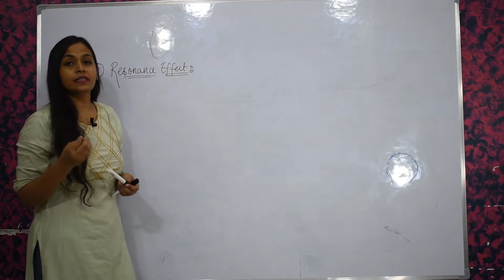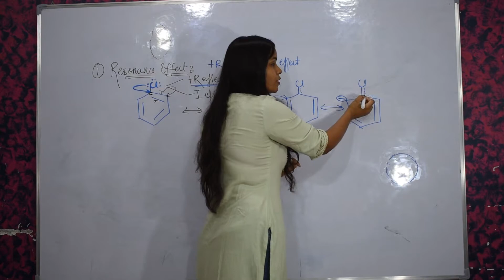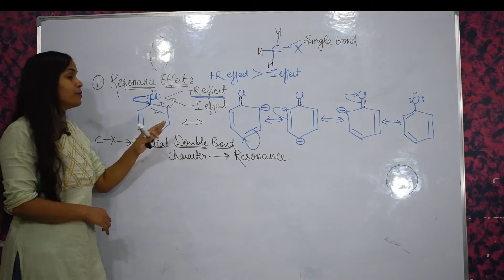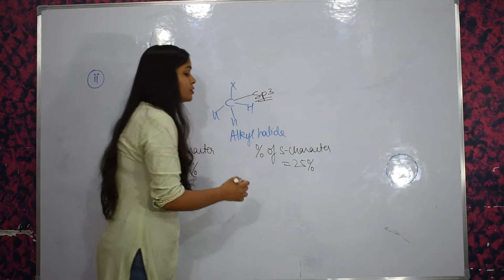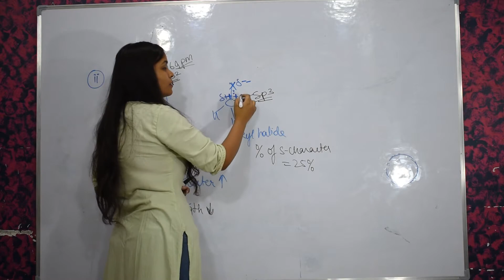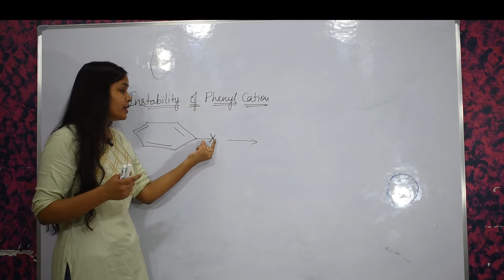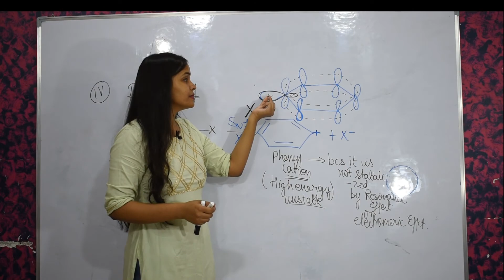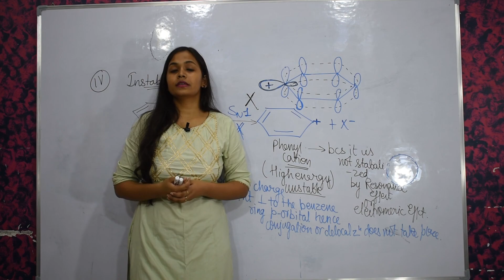ARYL HALIDE NUCLEOPHILIC SUBSTITUTION REACTION